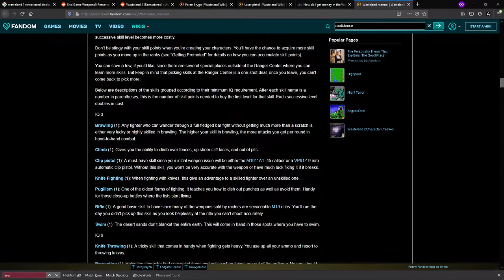Wasteland 1 Remastered - Let's Play Episode 36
LunaticSavage enters a harsh wasteland after North America was nuked to oblivion. Watch as he takes everything from everyone that is left.